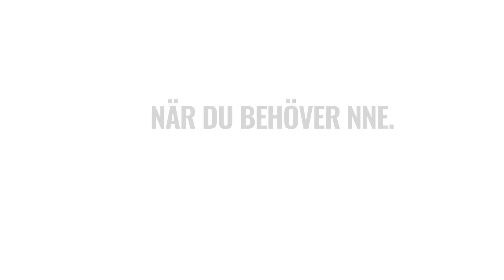PAROC ZERO - När du vill nå Nära-Noll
PAROC Zero är den kostnadseffektiva isoleringslösningen för passivhus. Den kan användas till både nybyggnation och till renovering.